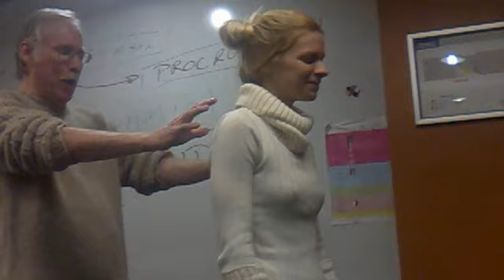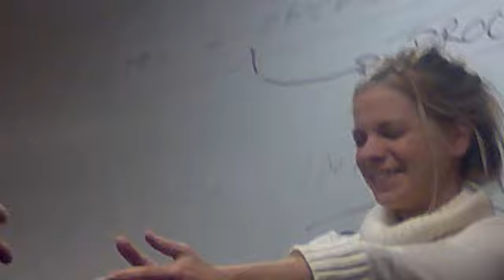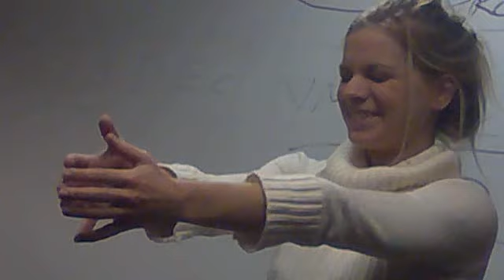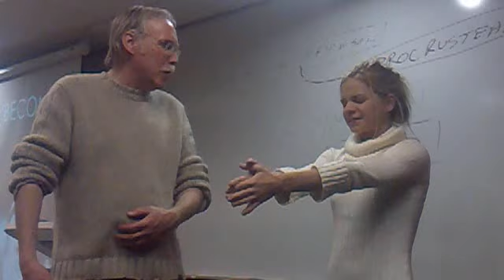Hilary's Hilarious Hypnosis pt.1.mp4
In Psych101 my dear, sweet friend Hils(Hilary! ;p) states off camera how difficult if not impossible for her to be hypnotized. I would probably go so far as to tag this unconventional methodology as
Subtle Subconscious Manipulation..?
Teach' makes several repetitious statements to our girl Hils and she begins to find herself increasingly drawn drawn drawn into all that's suggested.
Now, note: Everything you're about to witness is real, happening in real time, recorded from a shitty cellphone cam. As "fake" as it might look or w.e., this is the real deal, no Holyfield. I was there, recording and saw the whole thing unfold before my very eyes, reverse envelope style if you apprehend my meaning.
Unfortunately, Part 2 was cut short as my phone ran out of recording juice, so to speak.
but, it matters not. SLEEP! LMFAO, soon you will be made aware...(insert dramatic duh duh duhnnnnn music here)
NOW. ENJOY THE SHOW.